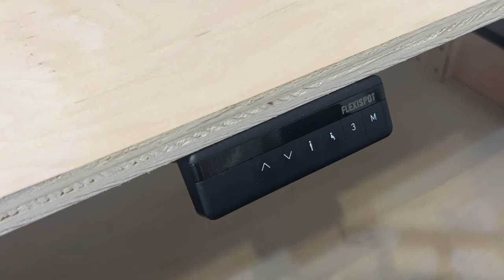Hidden Cabinet 3D Printing Station from a DIY Standing Desk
FlexiSpot E7, the best value standing desk with dual motors! Dont miss the Flash Sale through 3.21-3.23, as low as $349!